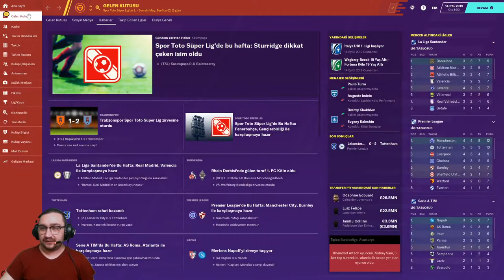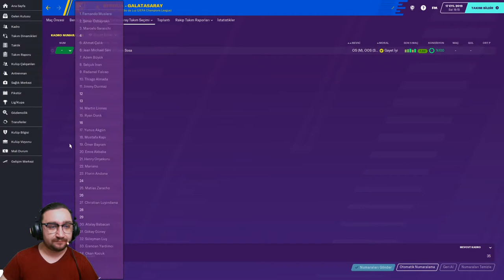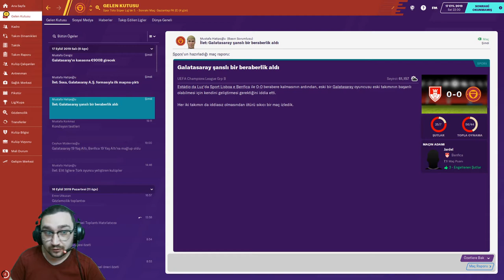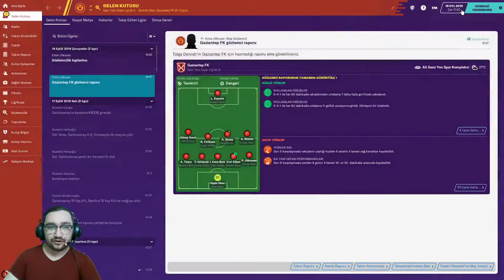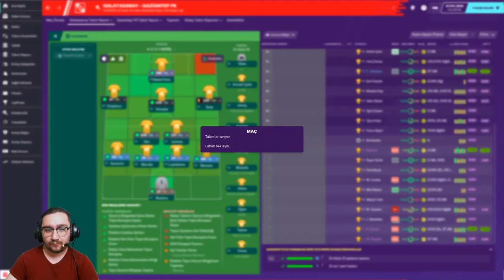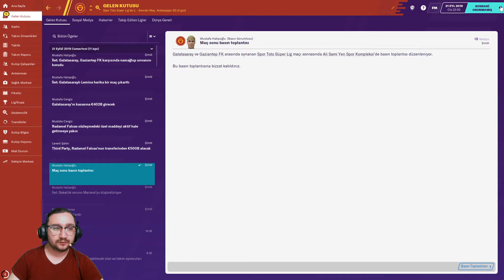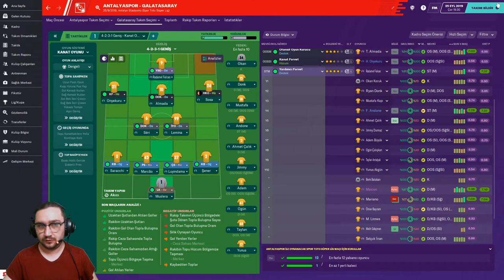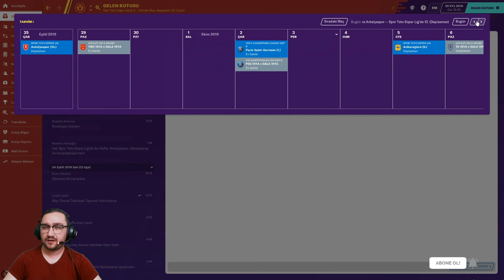Football Manager 2020 Galatasaray Kariyer Bölüm:7 Şampiyonlar Ligi Başladı İlk Maçımızı Oynadık !!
Football Manager 2020 Galatasaray Kariyer Bölüm:7 Şampiyonlar Ligi Başladı İlk Maçımızı Oynadık !! Ligde çok iyi gidiyoruz transfer ettiğimiz futbolculardan oldukça iyi verim alıyoruz.